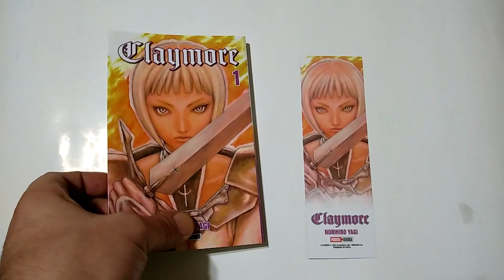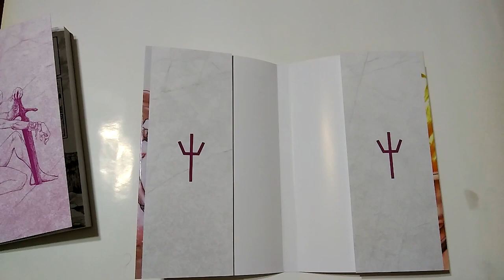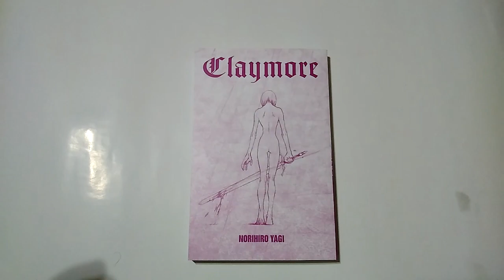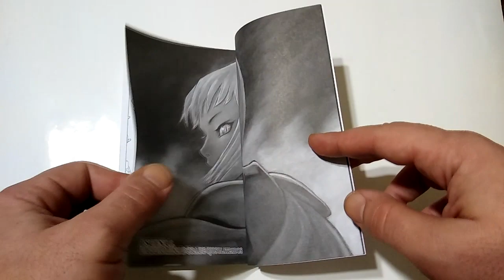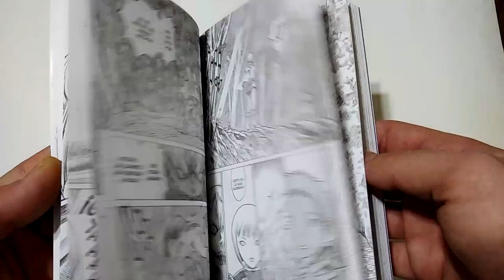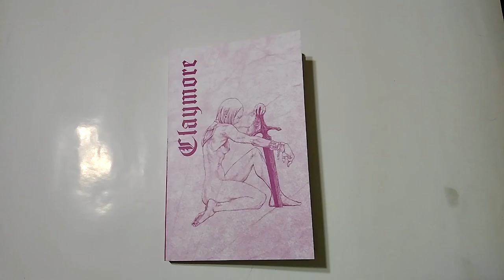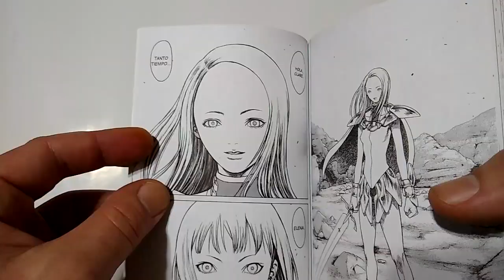Asi es el TOMO 1 de CLAYMORE | PANINI MANGA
En este video les muestro como es el tomo 1 de Claymore en edicion de Panini Argentina

Como siempre si les gusto el video me ayudan mucho con un me gusta y un comentario.

Los quiero!!